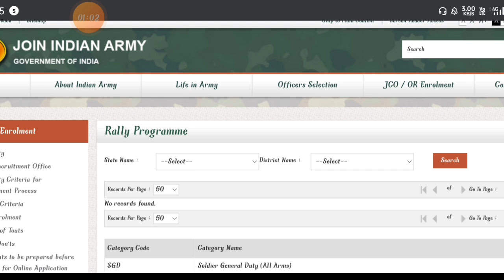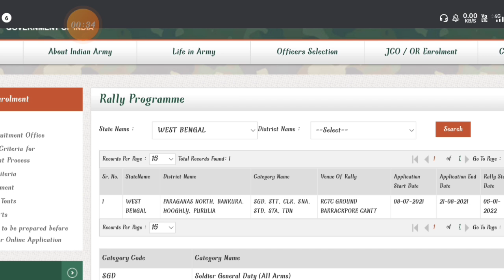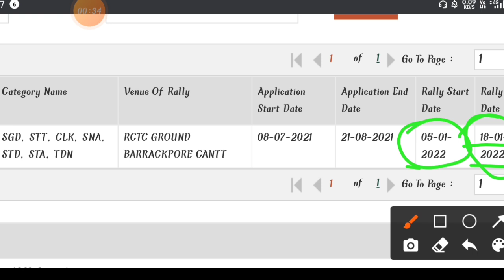New date Army bharti 2022 || army rally 2022 New date